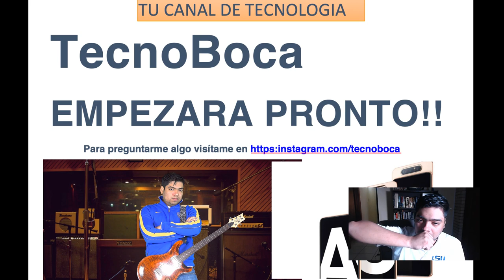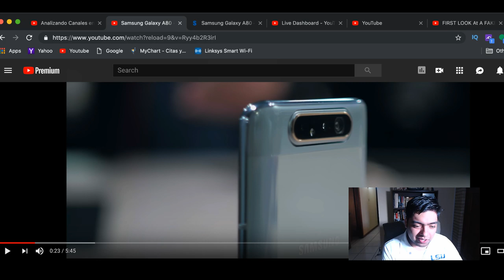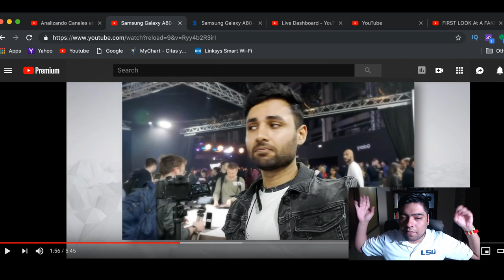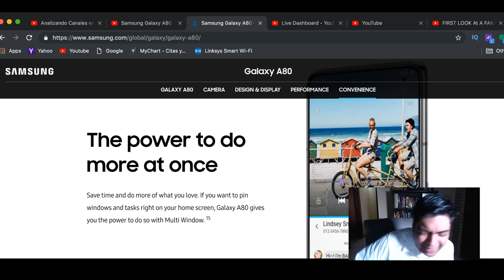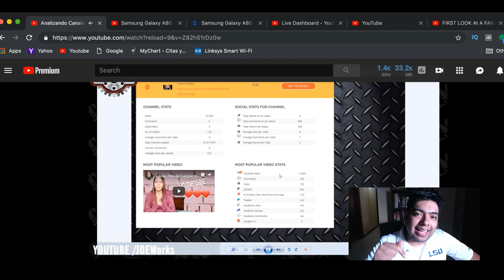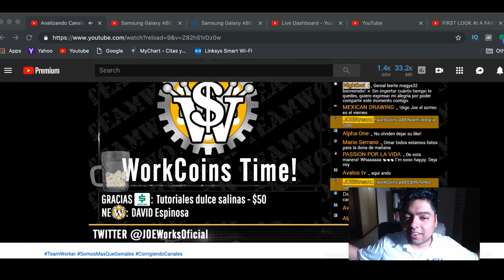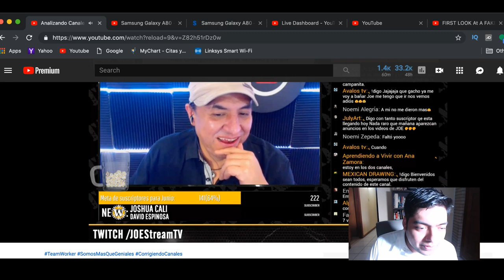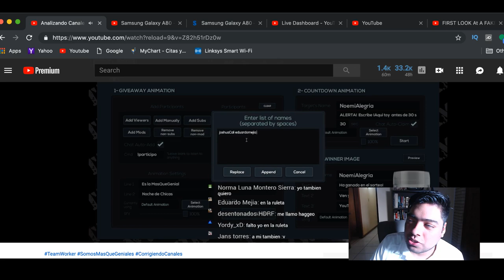Samsung A80, Sorteo SmartWatch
Ellos hacen envios a todas partes del mundo incluyendo latino america